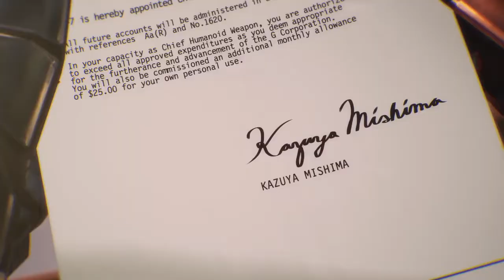TEKKEN 7 - Character Trailer #2- PS4, Xbox One, PC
Feast your eyes on a gripping portrayal what The Witcher 3: Wild Hunt is all about and step into the shoes of professional monster hunter Geralt of Rivia in this gorgeous launch cinematic.

gamestop,
gamestop stock,
gamespot,
gamestop hearing,
games people play,
games car,
games candy crush,
games coming out,
games cartoon,
pc games,
pc games 2021,
x games live,
pc games to play,
c games programming,
games download,
games daily,
games effect,
games explained,
games evolution,
letter f games,
games haven,
games highlights,
games history,
games in real life,
games journalist,
games movie,
games mobile,
games night,
games new,
games nemesis,
games name,
games questions,
games quick